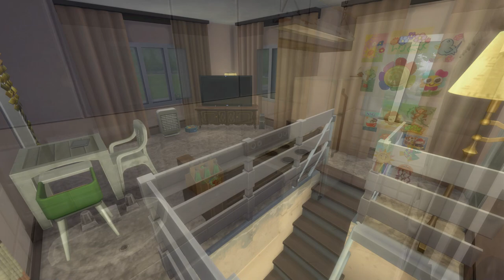7s styles 7 days - English Council House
So... this isn't really a house per say. It's more of a maisonette. The shell is too large for a conventional council house - we are pretty stingy with square footage in the UK - so I made the shell into two flats (apartments). If you have the For Rent pack, you can turn them into two rentals.

Music from Uppbeat (free for Creators!)